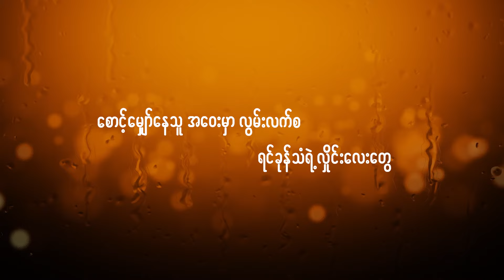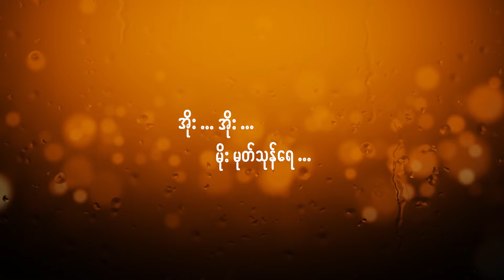စံလင်း - မိုးနဲ့အတူ [ San Lynn ]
သီချင်းအမည် -  မိုးနဲ့အတူ
တေးဆို - စံလင်း
တေးရေး - ရာဝဏ္ဏ
Guitar : စောရန်နိုင်
Bass : မြတ်မိုး
Keyboard : အောင်မြတ်ထွဋ်
Drum : ဖိုးသက်
Mixing and Mastering : စိုးမိုး (မေ)